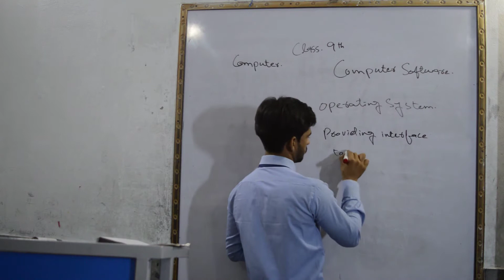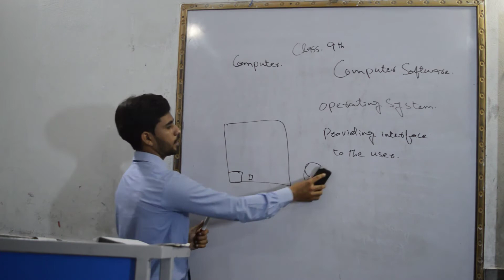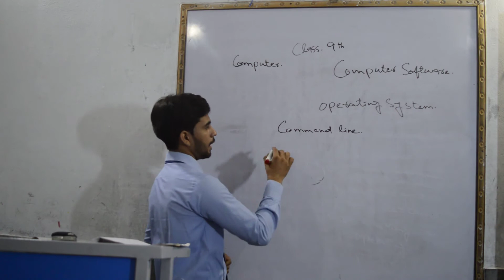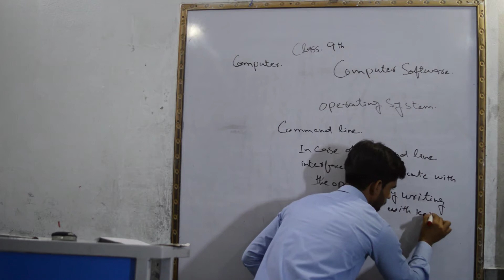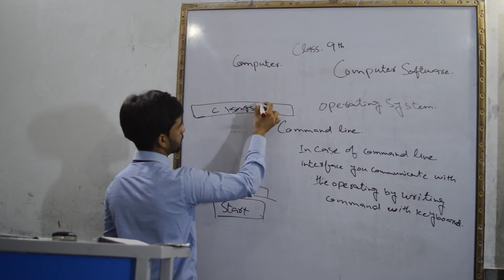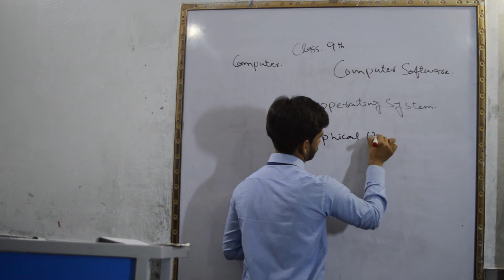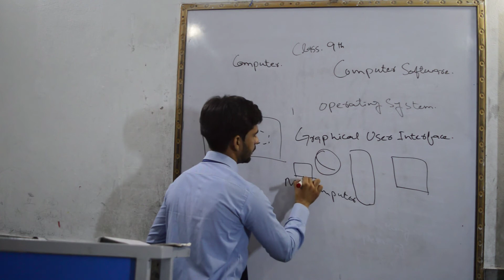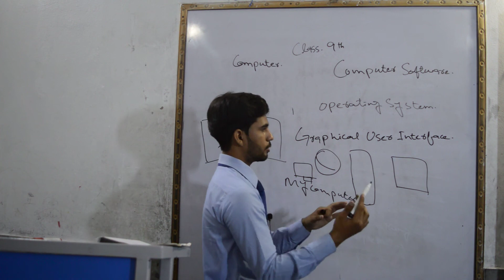Class9th|Computer| interface of Operating system|Science Lyceum School Gujranwala|SIr Masam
Computer| interface of Operating system|Science Lyceum School Gujranwala|SIr Masam